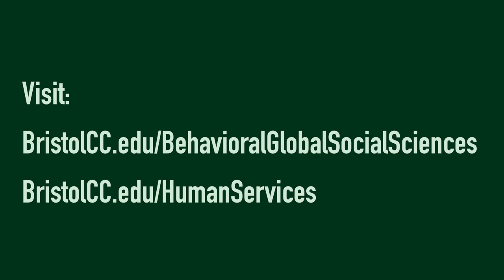Dr. Patricia Sherblom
By enrolling in our Behavioral, Global and Social Sciences programs, you'll learn to predict actions, excel in negotiations, conduct thorough research, analyze data, and thrive in the realm of human interactions.

In the diverse range of degree programs within the Behavior, Global, and Social Sciences arena, we offer a comprehensive exploration of human and animal behavior and the motivations behind them. If you possess an inquisitive nature about the reasons for our actions and are eager to create a positive impact, these programs are perfectly suited to your aspirations.

Through the study of behavior and social sciences, we gain insights into why people make certain choices and how we can guide them towards positive change. This knowledge holds immense value across various professional fields, from the business world to government organizations.

Graduates find opportunities in hospitals, academia, nonprofits, and public health departments—offering diverse and impactful roles.

If you're curious about human behavior and want to make a positive impact, our program is a great start. Get ready to learn, understand, and make a difference in the world. Start your journey with us today!

Visit: BristolCC.edu/BehavioralGlobalSocialSciences

Human services is a dynamic and diverse field encompassing a range of professions, dedicated to aiding individuals facing various challenges. Whether it's addressing poverty, addiction, mental illness, disability, discrimination, or other obstacles, human services professionals work tirelessly to help individuals lead productive, rewarding lives. The core objective is to promote stability, happiness, and self-sufficiency.

Our program is designed to equip you with the skills, knowledge, and empathy required to excel in the world of human services. As the challenges individuals face are multifaceted, our curriculum reflects this interdisciplinary nature. You'll gain expertise in a variety of areas, preparing you to address a wide range of needs and situations.

If you're ready to embark on a fulfilling journey that merges your passion for helping others with a structured educational path, our Human Services College Program is the perfect choice. Join us in shaping a brighter future for individuals and communities alike. Apply now to start your transformational experience in the world of human services.

Visit: BristolCC.edu/HumanServices